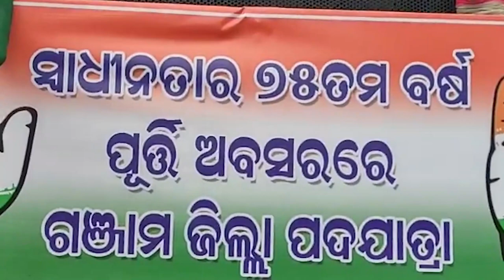କୋଦଳା ଓ ପୁରୁଷୋତ୍ତମପୁର ରେ କଂଗ୍ରେସର ପଦଯାତ୍ରା, କେନ୍ଦ୍ର ଓ ରାଜ୍ୟ ସରକାରଙ୍କୁ ଟାର୍ଗେଟ।